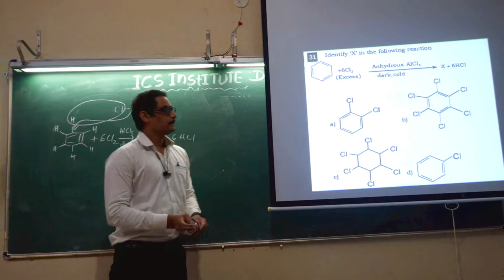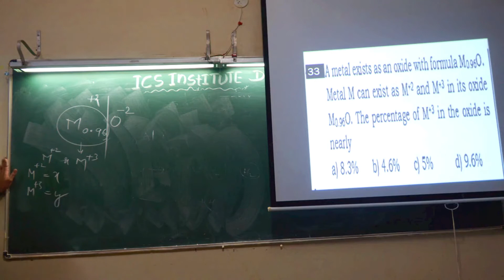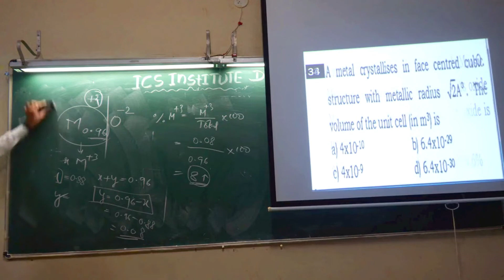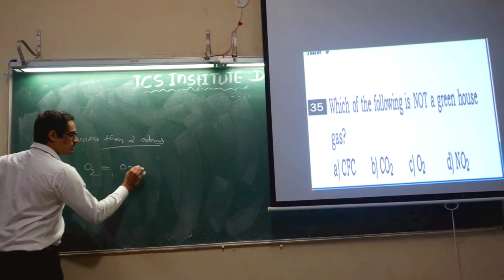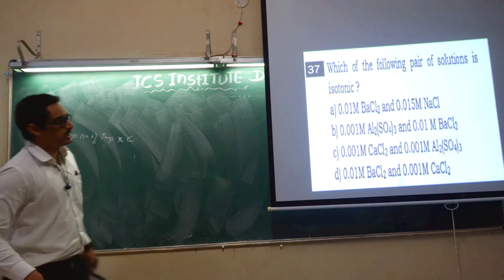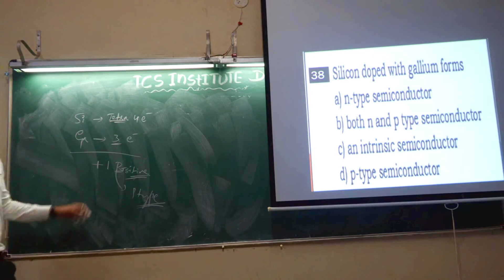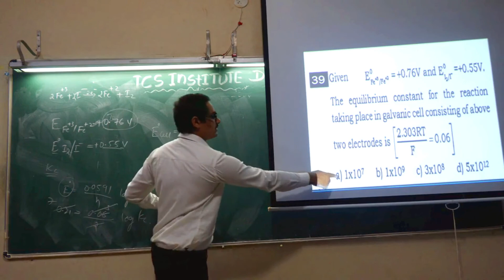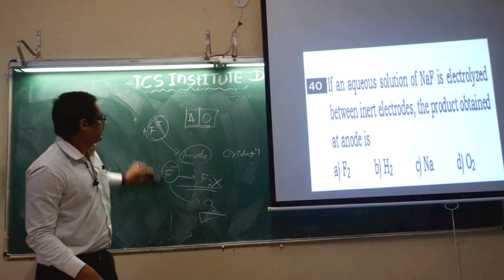karnataka CET 2020 detailed solutions for C2 paper from question no 31-40